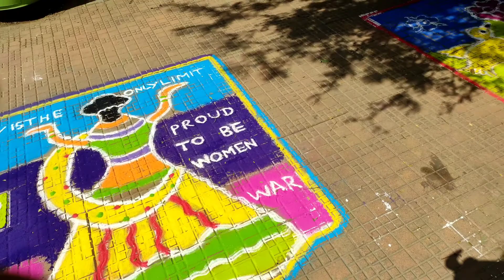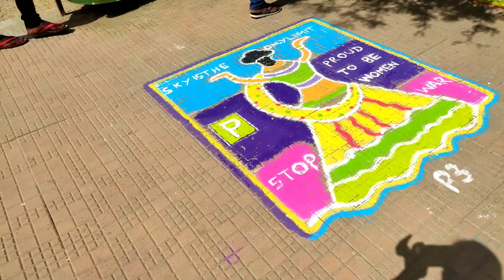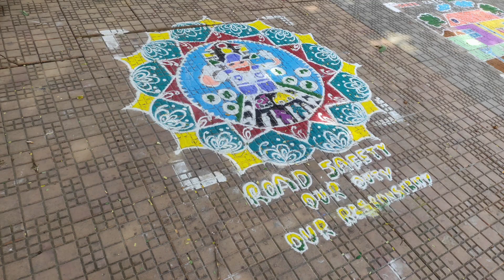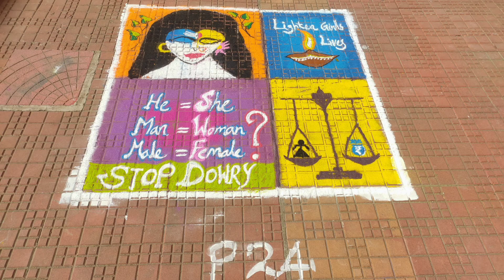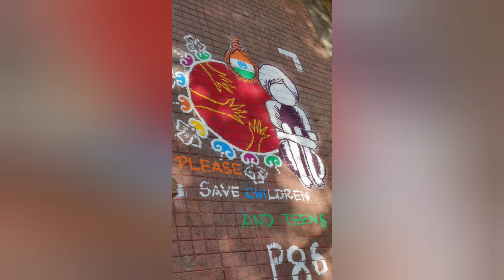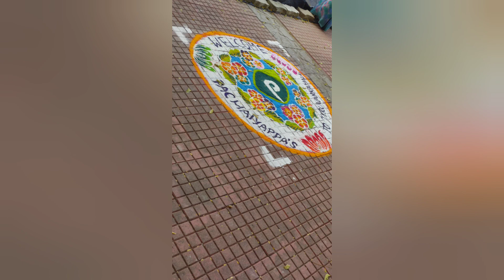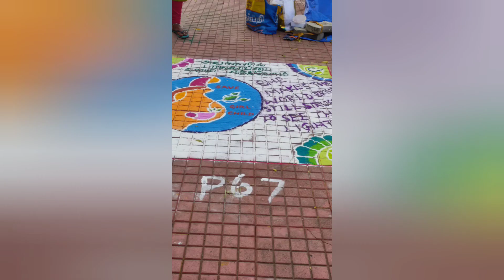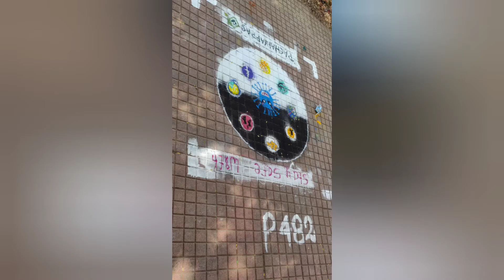Kolam competition experience vlog prize winning rangolis | Priyas, Back to Nature